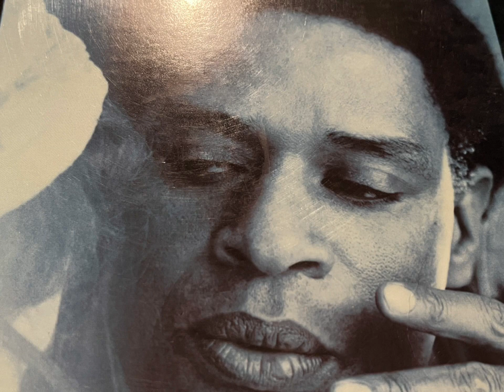Al Jarreau - After All